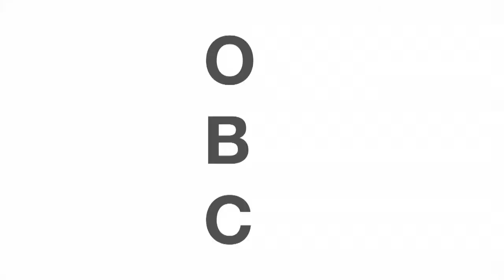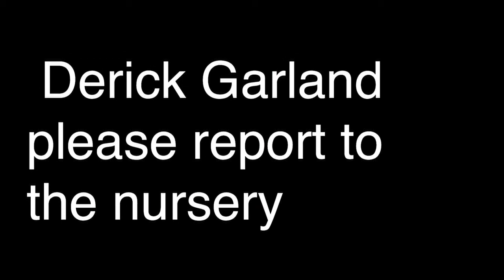Pastor Daryl Arnold - 2/21/2016 Holy Ghost Takeover